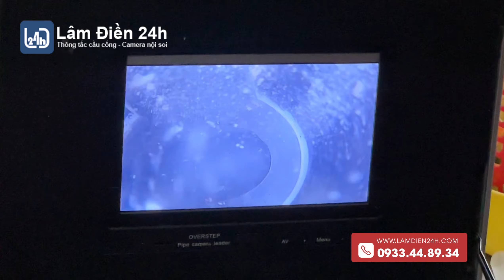Thông tắc bếp nấu ăn bị nghẹt tại Vũng Tàu @thongtaccong-cameranoisoi